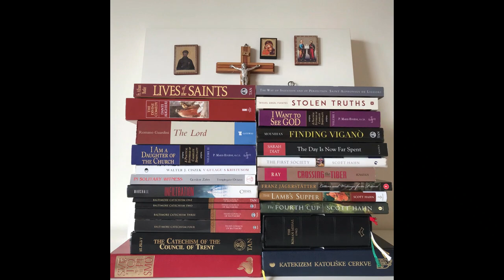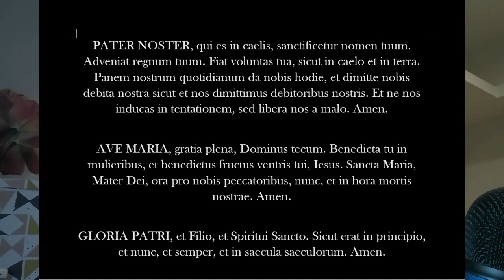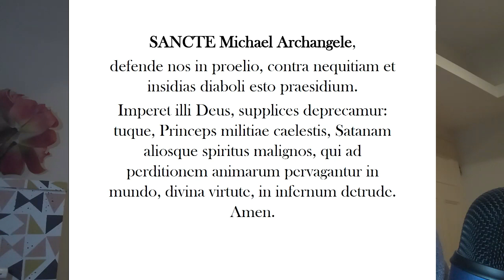Proti Sinodalnosti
Združeni v boju proti uničenju Svete Cerkve.